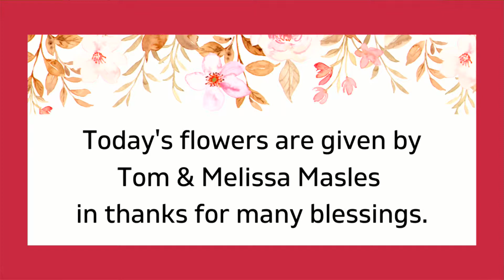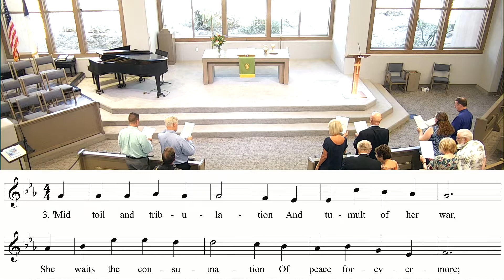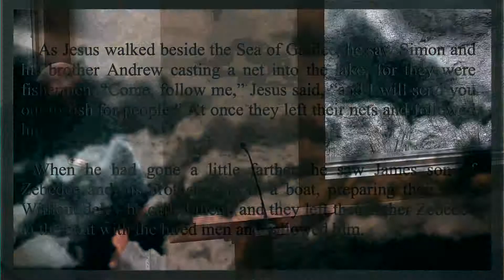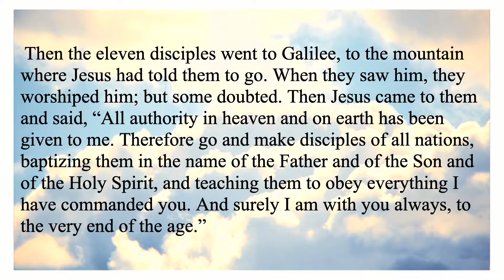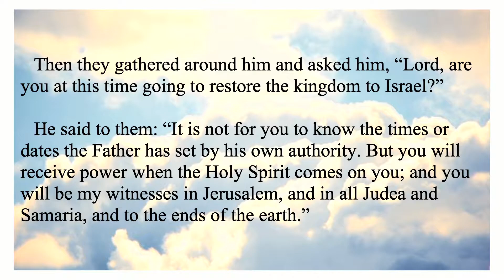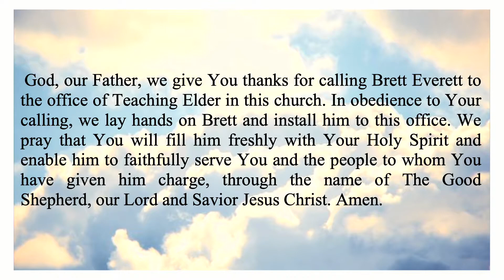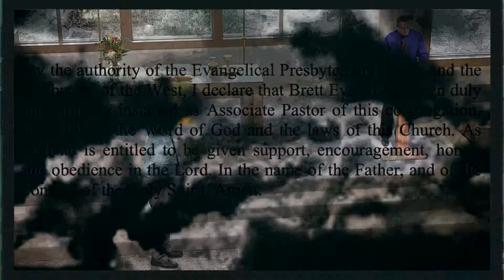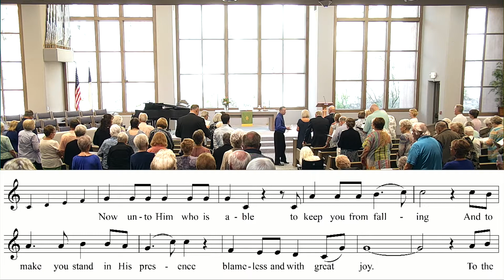Installation Service for Rev. Brett Everett (7/31/22)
All videos or teachings on this site are are based on the Bible or are based on selected Bible verses